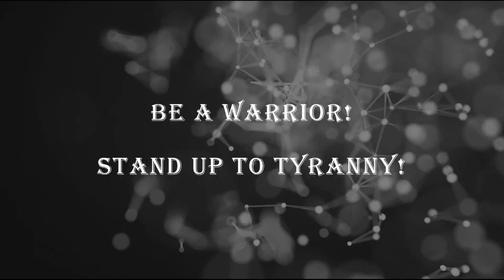# 95 Be a warrior.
Stand up and be a warrior or lose your freedom.